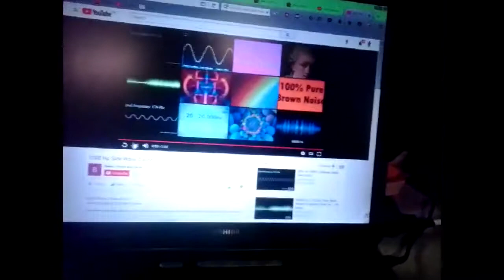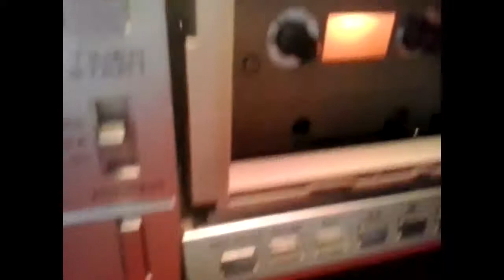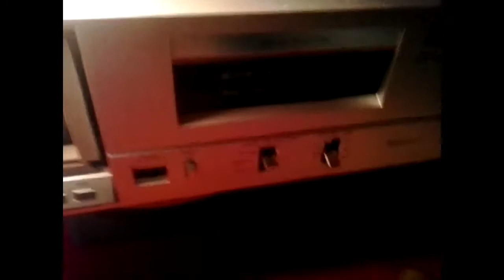AKAI CS-F9-HOW TO calibrate speed with 1500hz TONE tape cassette player deck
CS-F9-how to calibrate speed with 1500hz TONE akai tape cassette player deck HOW TO